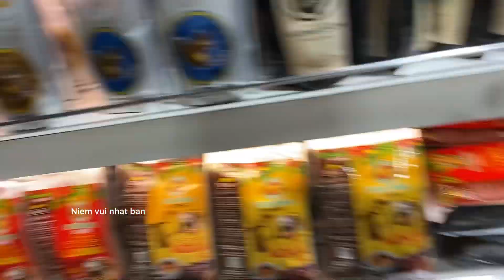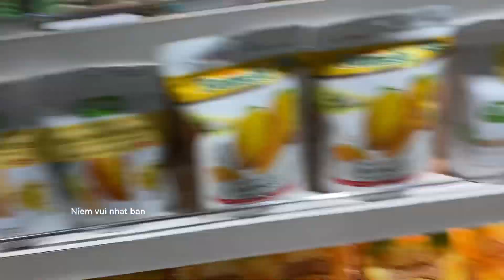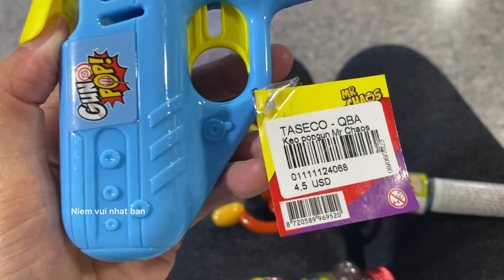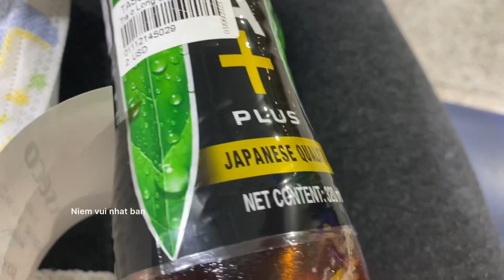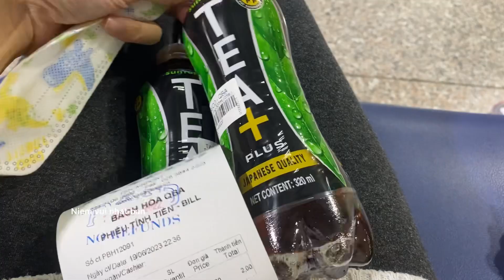Tạm biệt Việt Nam / good bye Vietnam